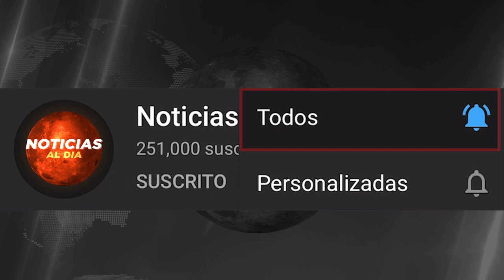URGENTES NOTICIAS DE ESTADOS UNIDOS HOY 15 DE FEBRERO 2021, AM3NAZA A BIDEN , TIQUETES HOY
ESTADOS UNIDOS hoy 15 de FEBRERO 2021,
ultimas noticias del mundo hoy,
noticias de ESTADOS UNIDOS 15 de FEBRERO 2021,